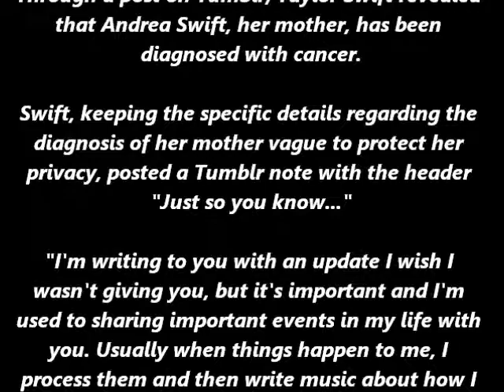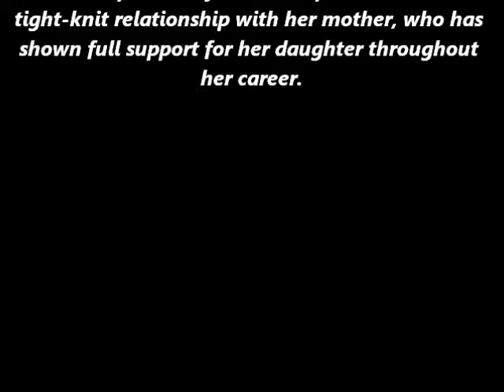Taylor Swift Reveals Mom Battles Cancer Twitter Reacts With PrayForMamaSwift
Through a post on Tumblr, Taylor Swift revealed
that Andrea Swift, her mother, has been
diagnosed with cancer.

Swift, keeping the specific details regarding the
diagnosis of her mother vague to protect her
privacy, posted a Tumblr note with the header

"I'm writing to you with an update I wish I
wasn't giving you, but it's important and I'm
used to sharing important events in my life with
you. Usually when things happen to me, I
process them and then write music about how I
feel, and you hear it much later. This is
something my family and I thought you should
know about now," wrote Swift to start the note.

Swift then narrated that, for last Christmas, she
asked her mother to have a screening for any
possible health issues as one of her gifts to ease
certain worries of the singer. Swift's mother
agreed and went through the checkup just to
appease Swift and her brother, despite feeling
perfectly normal with no red flags for any
possible health-related concerns.